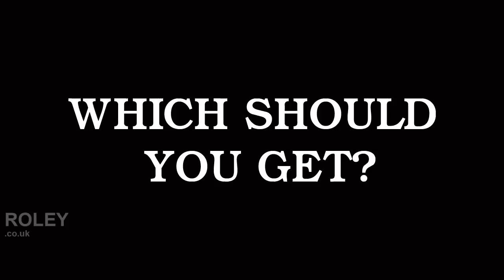Dying Light VS Dead Island 2 Which Should You Get?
If you could only buy Dying Light or Dead Island 2 which one would you get?